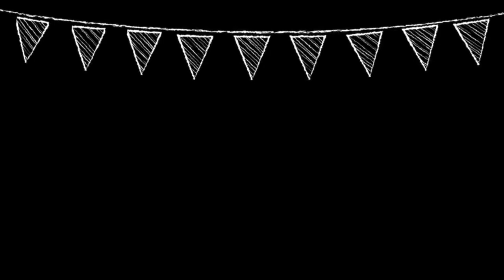organización para la vuelta a clases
Holaaa amoressss!
Hoy os traigo un vídeo comparando las diferentes formas de organización para este nuevo curso!

Aquí os dejo los tiempos:
0:00-1:12 Intro
1:13-4:23 Libreta grande para todas las asignaturas
4:24-6:46 Libreta pequeña para cada asignatura
6:47-8:12 Carpetas de clips
8:13-9:22 Carpeta de fundas de plástico
9:23-11:29 Archivadores
11:30-12:14 Outro

SÍGUEME POR AQUÍ ✨:
FAQ ✨:
·Dónde vivo? En Alemania des de agosto de 2020
·Con qué grabo? Con el IPad mini 4/ iPad air del 2019 o con el iPhone xR
💗Nos vemos el domingo que viene a las 15:30!